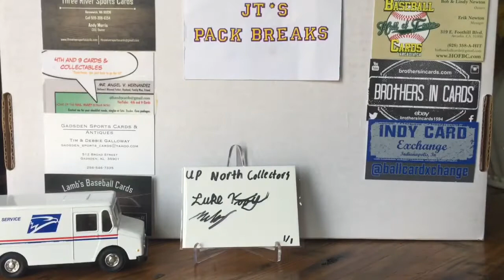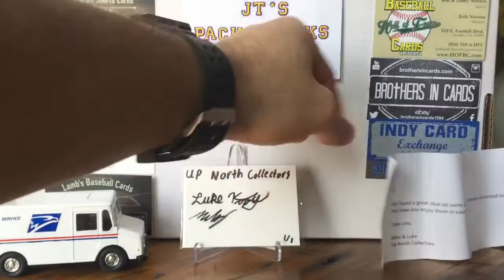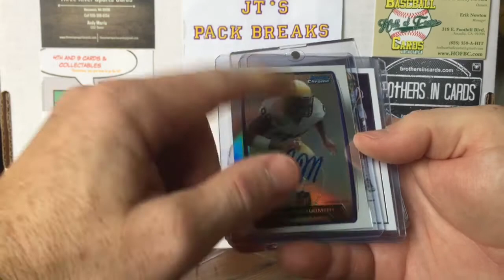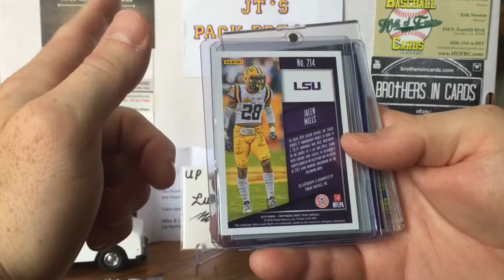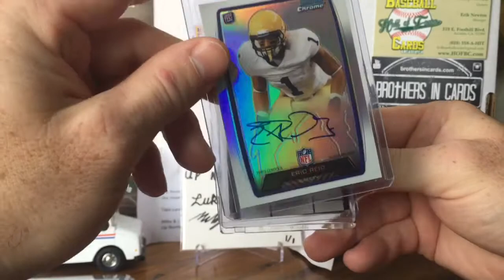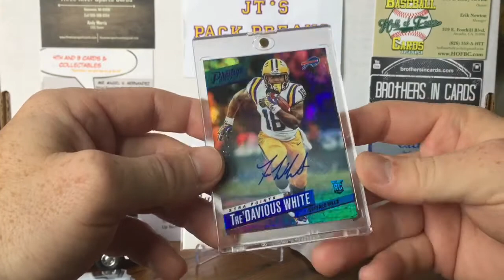Up North Collectors Care Package Thanks Guys!!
I received an awesome care package from the Dynamic Father and Son Duo the Up North Collectors in the mail today!!! Thank you guys soo much!! And if you haven’t already done so please do yourselves a favor and check them out ASAP!!!